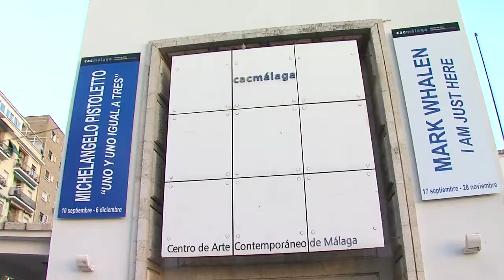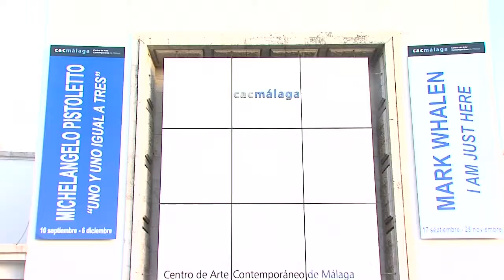Un grupo de mayores de Torremolinos visita el Centro de Arte Contemporáneo de Málaga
06/10/21 Un grupo de mayores de Torremolinos ha viajado hoy hasta Málaga capital para visitar el Centro de Arte Contemporáneo.
Una jornada cultural que se integra dentro de la `Semana del Mayor´que culminará este viernes con un almuerzo y fiesta en el Palacio de Congresos de Torremolinos.